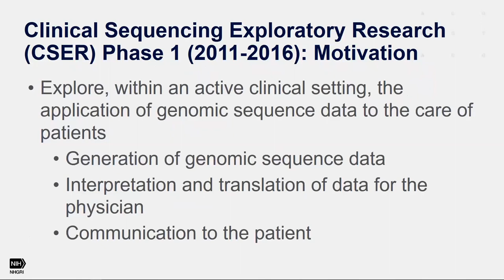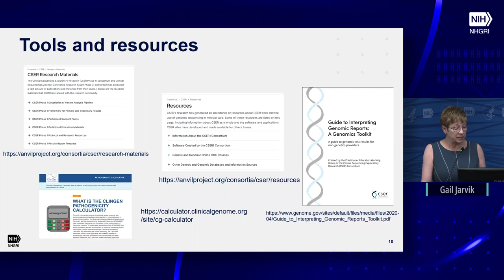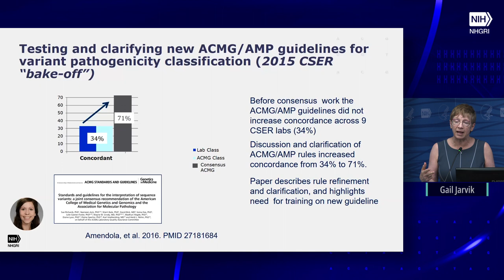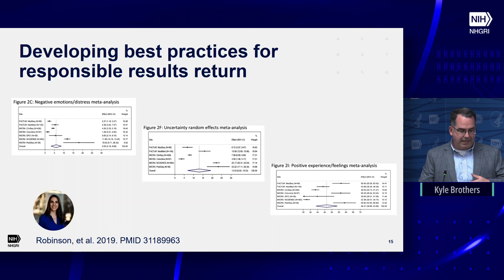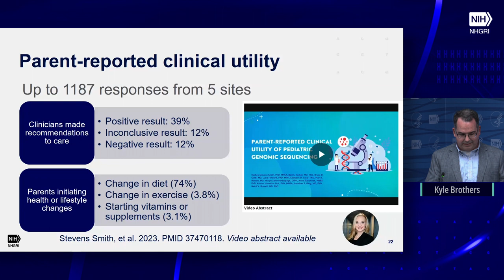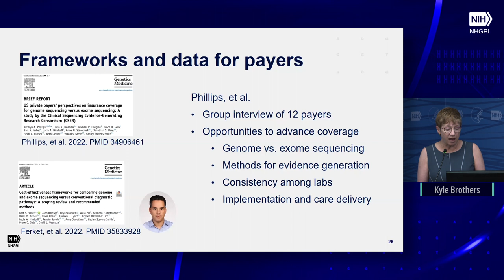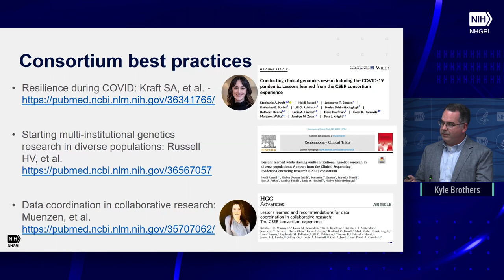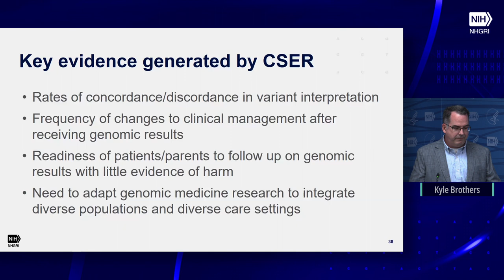Clinical Sequencing Evidence-Generating Research (CSER) - Gail Jarvik and Kyle Brothers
September 18, 2023 - Sep 18, 2023

The National Human Genome Research Institute will hold the 100th Meeting of National Advisory Council for Human Genome Research from September 18, 2023. Open Session Agenda